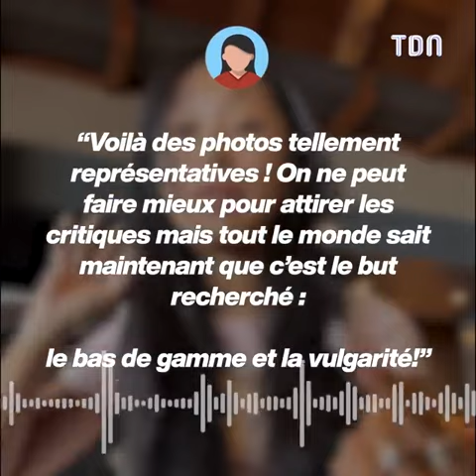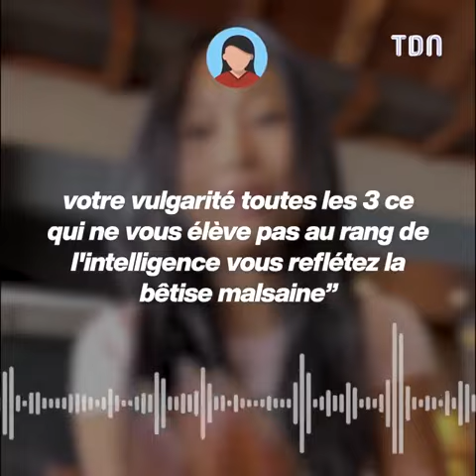Jade Hallyday fait encore parler d'elle avec une photo "vulgaire" et indigne les fans de Johnny